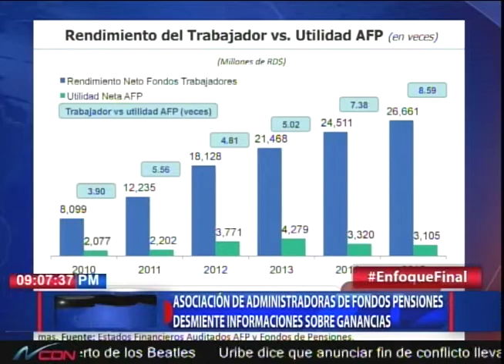Asociación de Administradoras de Fondos de Pensiones desmiente informaciones sobre ganancias